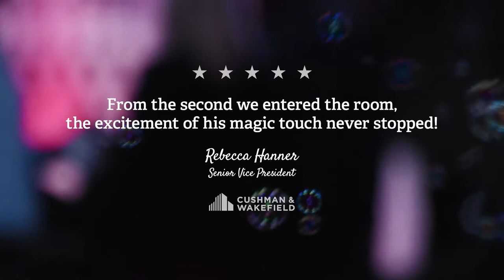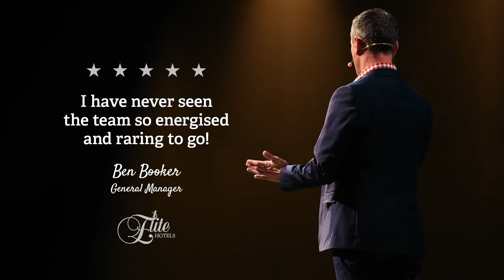Peter Merrett - Audience Reactions Showreel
Peter Merrett is an international keynote speaker and founder of The House of Wonderful, and in this fun little film he turns the camera over to his audience.

Drawing from his 30 years’ experience as a chef, luxury hotelier and corporate business leader, Peter delivers emotionally connecting and memorable keynote addresses, coaching and facilitation of workshops in-person and virtually - to stimulate and refresh the culture of organisations around the world with kindness and extraordinary customer service.